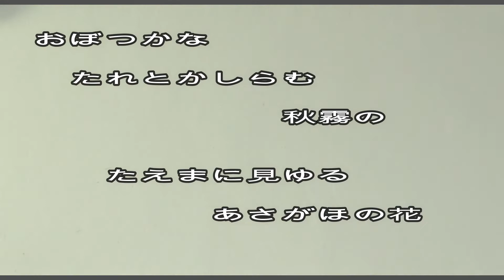kohoちゃん書道 和漢朗詠集 「和歌」を揮毫（調和体）94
和漢朗詠集から「和歌」を抜粋し、調和体で書きました。
「おぼつかな　たれとかしらむ　秋霧の　たえまに見ゆる　あさほの花」

使用筆はイタチ毛の細筆です。懸腕法で書きました。

参考資料
　鎌倉　墨流本和漢朗詠集「上巻」（二玄社）